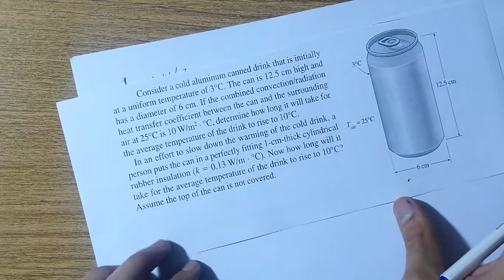HEAT TRANSFER A SIMPLE PROBLEM ON THERMAL INSULATION انتقال الحرارة مسالة بسيطة في العزل الحراري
mechanical engineering
الهندسة الميكانيكية
انتقال الحرارة
heat transfer
conduction
convection
radiation